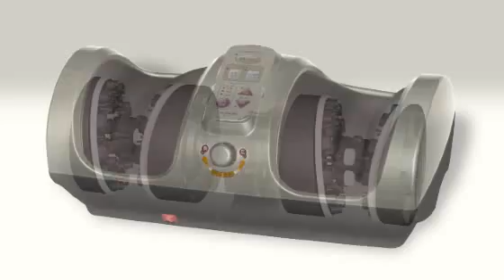Tescom TF160 Foot Massager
2-in-1 Foot Massager can help relieve the pain and tiredness on your legs, calves and soles.